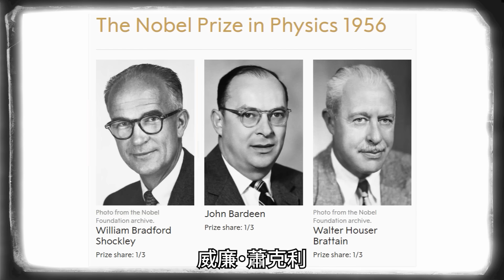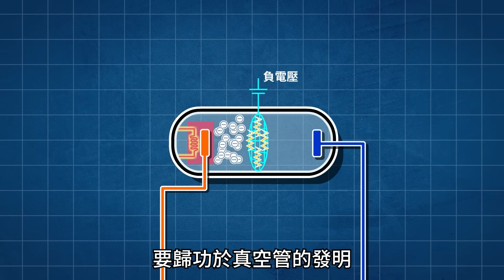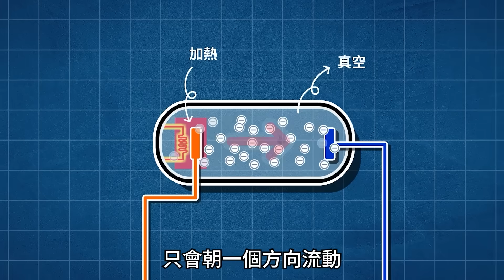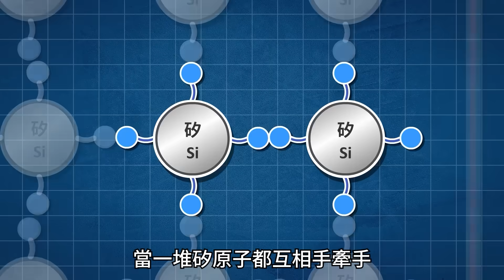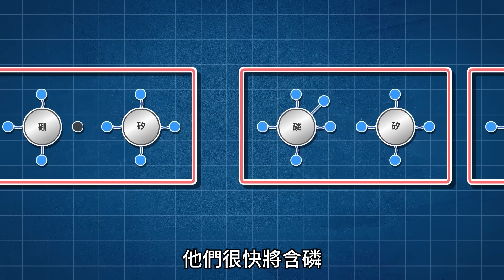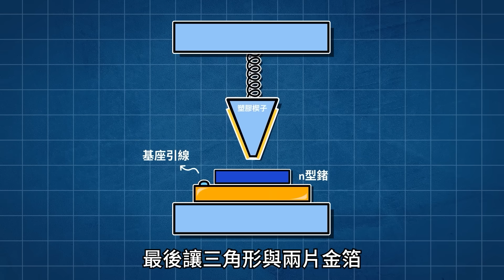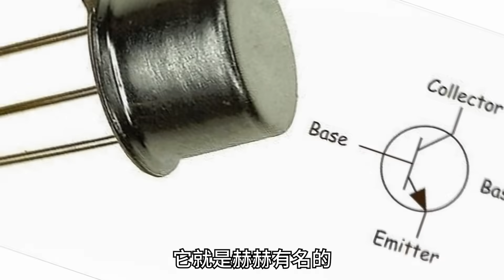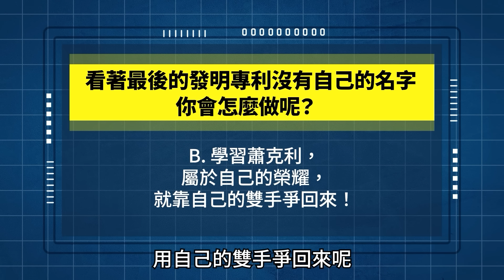最重要又最狗血的諾貝爾獎！第一顆半導體電晶體為什麼長這樣？表面笑嘻嘻，背後暗算計！【晶片崛起 EP4】THE RISE OF CHIPS EP4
✨超大半導體節目企劃展開！！！✨
半導體產業的重要性，不只台灣，對全世界來說都越來越重要，甚至成為談判的籌碼。
有鑑於此，泛科學費時打造半導體節目系列【晶片崛起 The Rise of Chips: The Cornerstone of Our Tech World】，要透過「14集」的時間，重新梳理歷史與技術發展脈絡。帶領大家從電腦是如何誕生、半導體的崛起，講到最新的EUV、三星與台積電之爭，還有最關鍵的：下一世代的半導體產業會在哪裡？

這次，我們融合了技術介紹與歷史故事。因此看完整個系列，你會更清楚，為何這些人與企業，會在這個時間點上成功？哪些決策是正確的？又有哪些堅持，是值得大家學習的？

🎉泛糰會員一週前就可以搶先觀看！🎉
「晶片崛起」系列從 9/1(一)開始，每周一晚上七點更新一集，共14集。泛糰會員一週前就可以搶先觀看！這邊也要特別感謝泛糰會員的長期支持，讓我們可以推出這種需要花更多時間整理資料、用更多經費製作動畫的系列節目。
如果你也對半導體技術與產業有興趣，歡迎一起來了解！

如果你喜歡這次的系列影片，你也可以加入會員，支持我們繼續製作下一個主題

// 延伸閱讀 //
舉起時代的火炬，推動科技革命的巨輪：蕭克利與他的接面電晶體——《掀起晶片革命的天才怪咖：蕭克利與八叛徒》
半導體以前的半導體：從礦石收音機到電晶體——《圖解半導體》